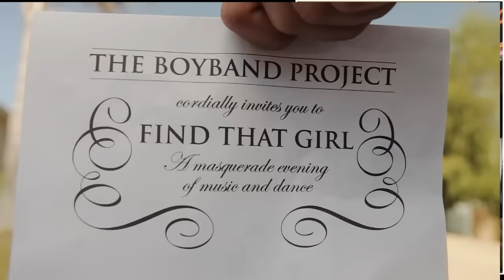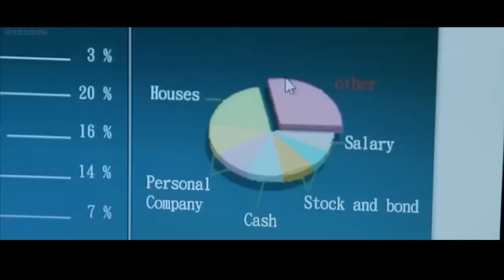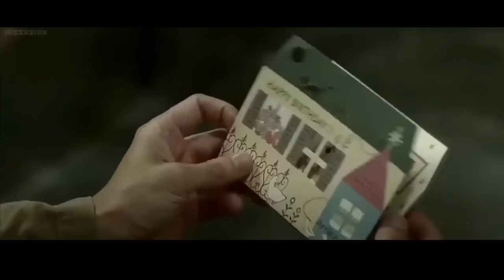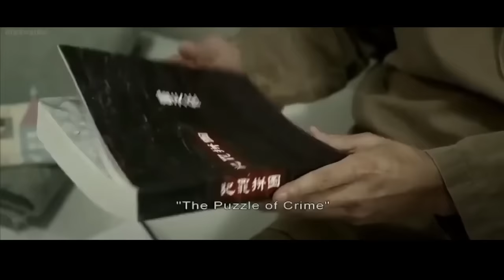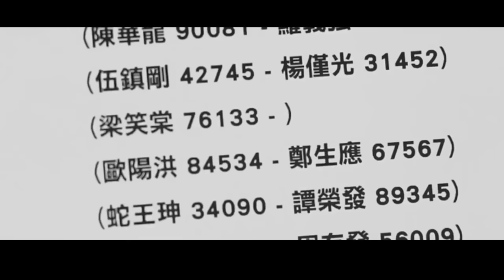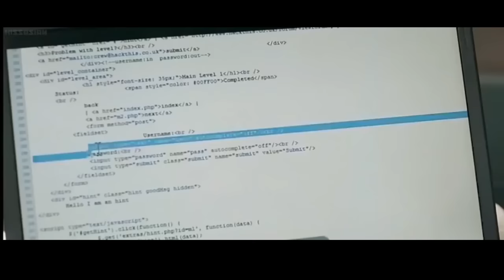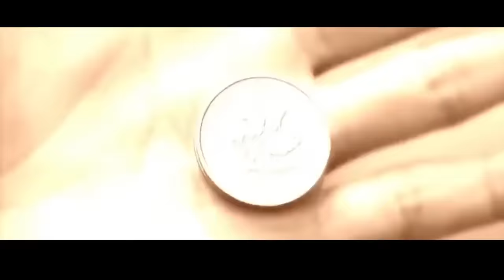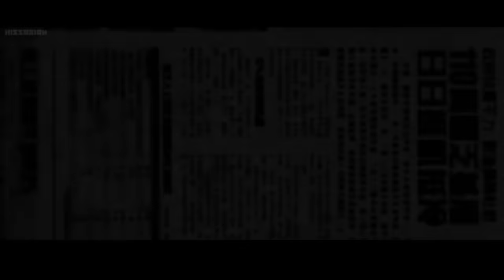VJ CRUZ VJ JUNIOR, MUNOWATCH. ACTION LOVE STORY FILIMU ENJOGERERE BY VJ EMMY. VJ JINGO. ICE P 2023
VJ CRUZ UGANDA 1